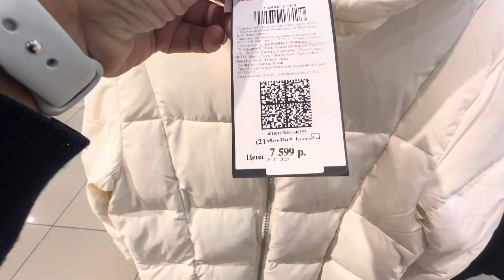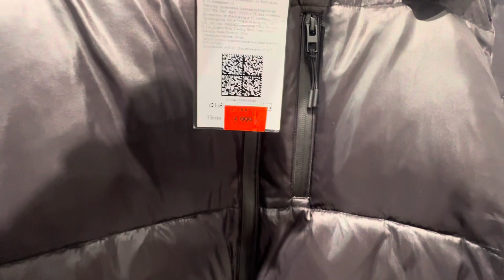INCITY с новинками🙂Король и шут😉просто яркое🫢рекомендации